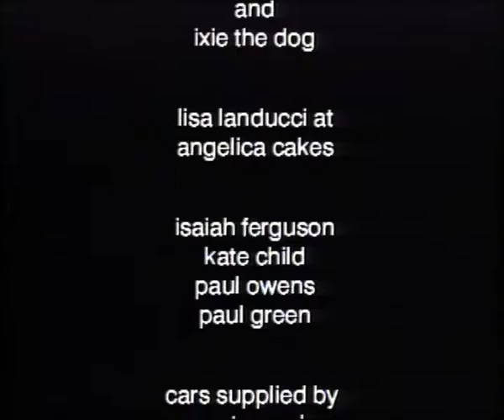Love Kills (Short Film 1997)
Comedy short film about a Brummie gangster and his wife. Produced as part of Light House Media Centre's City & Guilds Video Production Course 1996/1997. Written by Mark Pressdee and Directed by Arran Morgan